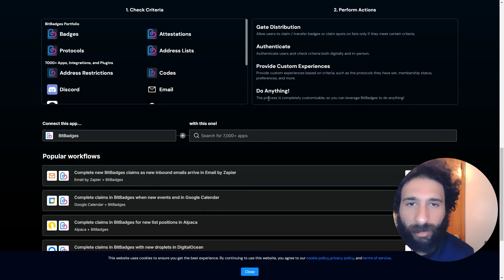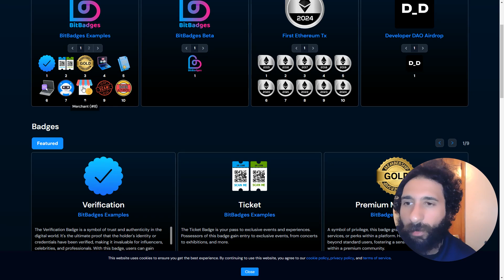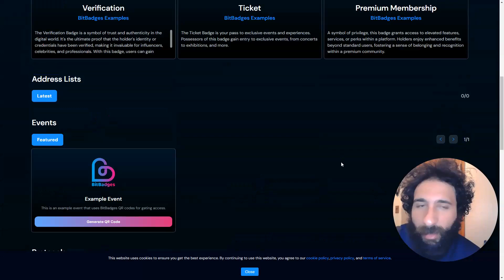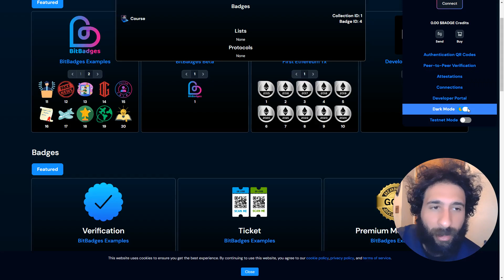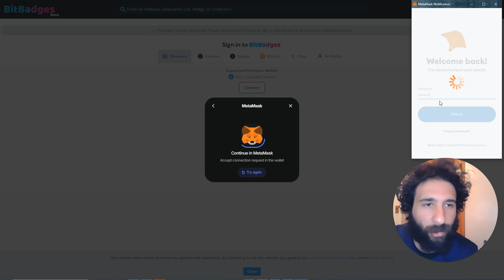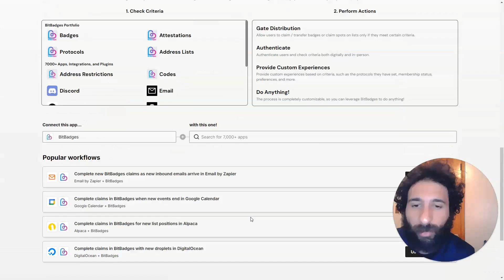BitBadges - Video Walk Through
An independent walk-through for the platform which is now in beta.

As always, none of this is investment or financial advice. Please do your own due diligence and research.  Thank you.